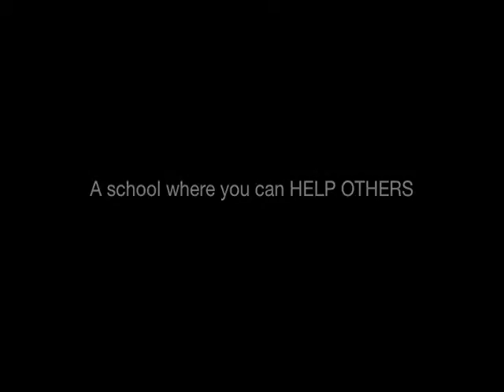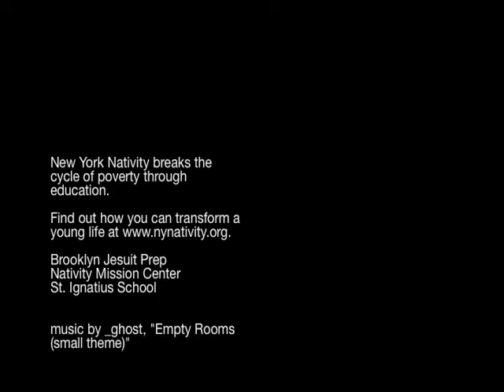New York Nativity - A School Where